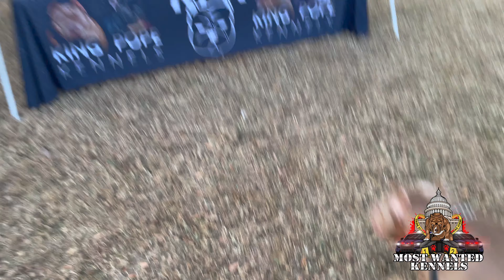Most Wanted Kennels visits the ICBR Bully show in Colonial Heights, Virginia.